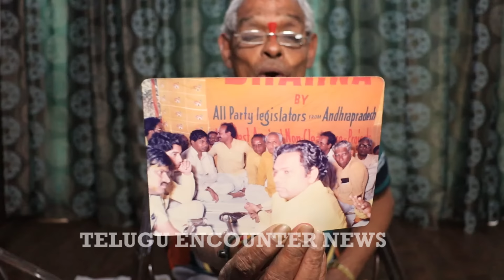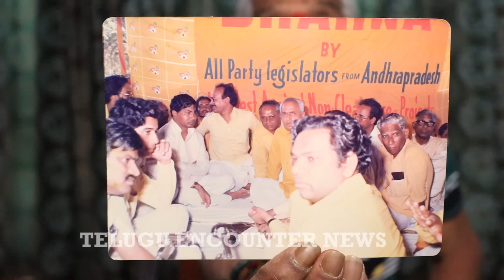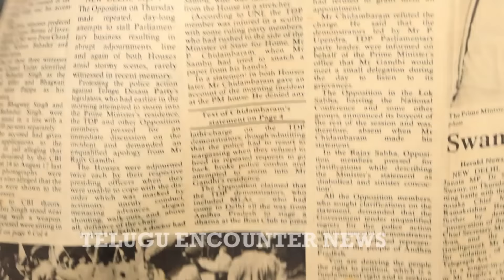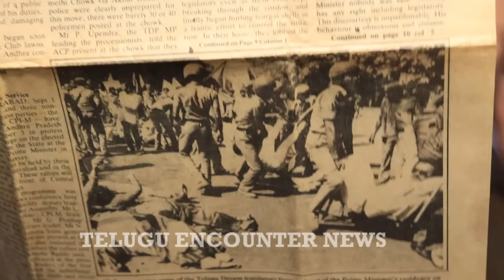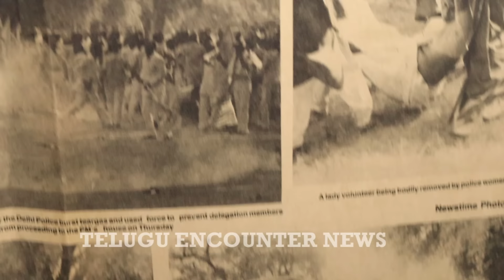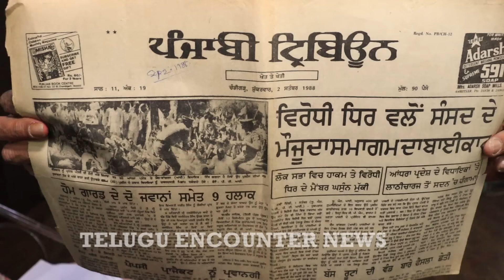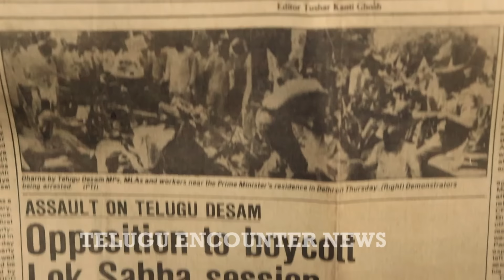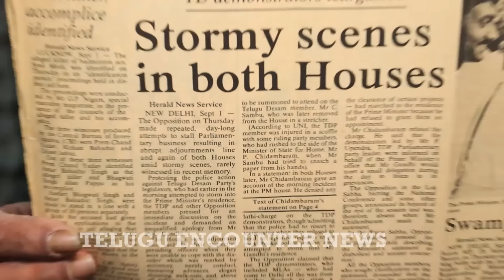ఢిల్లీలో వున్న షర్మిలకి ఉరికించిన జగన్ కాంగ్రెస్ హై కమాండ్ సీరియస్.. yssunitha ysjagan | T E N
Watch ►ఢిల్లీలో వున్న షర్మిలకి ఉరికించిన జగన్ కాంగ్రెస్ హై కమాండ్ సీరియస్.. yssunitha ysjagan | T E N